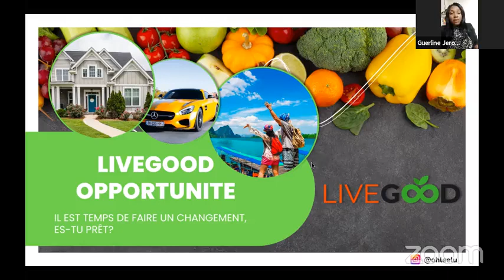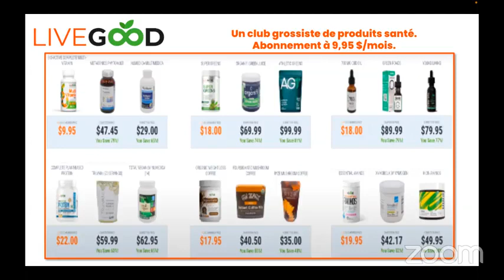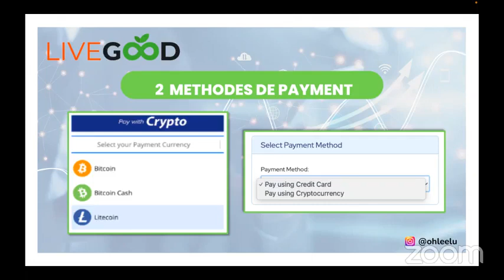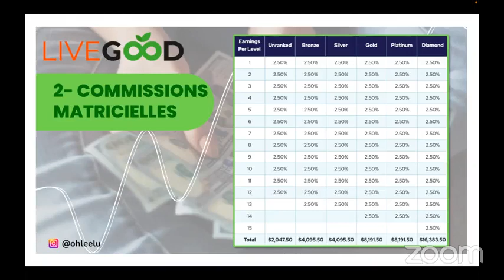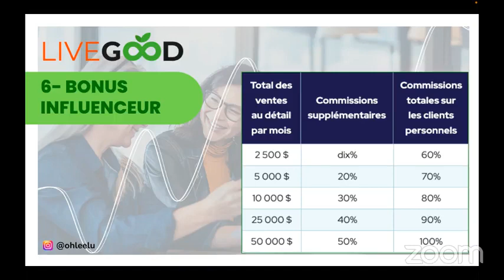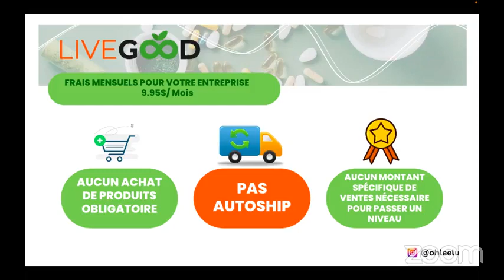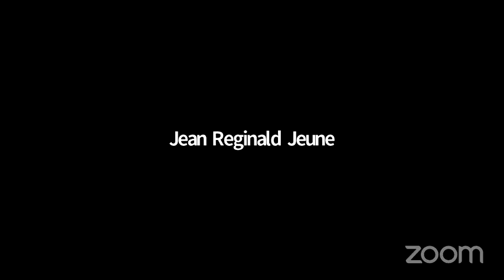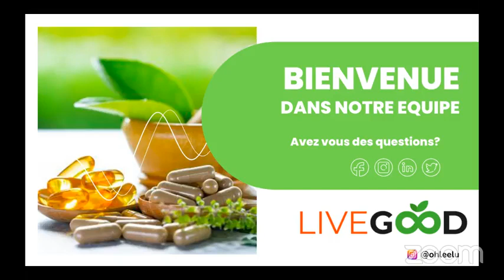Comment augmenter vos revenus en 2024 en travaillant stratégiquement.